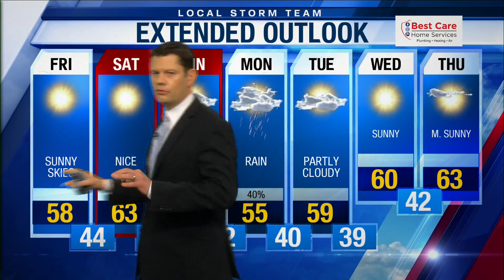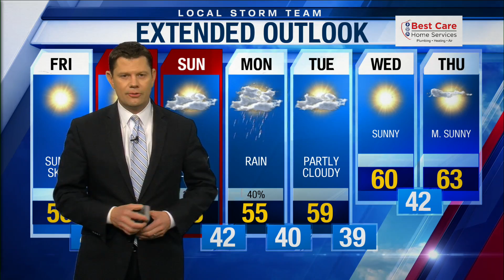Evening Web Weather